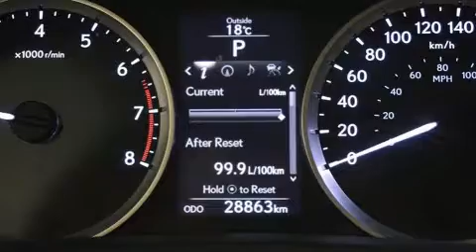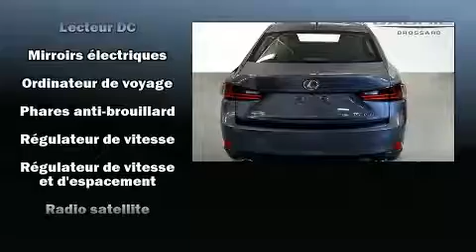2014 Lexus IS in Brossard, QC J4W 1M6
Allez-y, demandez à essayer la Lexus IS 350 2014. Affichant moins de 30 000 km au compteur, cette berline 4 portes met la priorité sur le confort, la sécurité et son côté pratique. Sous le capot on retrouve un moteur 6 cylindres développant plus de 300 chevaux, ce qui vous offre une conduite dynamique et prévisible. Lexus a pris soin d'agrémenter l'intérieur d'équipement de premier plan, comme: sièges en cuir, un compte-tours, une télécommande intégrée d'ouvre-porte de garage, un ordinateur de bord, un afficheur de la température extérieure, système de localisation GPS, et une mémoire du siège conducteur. Avec des phares à haute intensité lumineuse pour éclairer la route, vous bénéficierez d'une visibilité optimale en toutes circonstances. Lexus a mis la sécurité des occupants au coeur de ses préoccupations avec les équipements suivants: coussins gonflables à l'avant avec détecteur de poids du passager, rideaux gonflables pour protéger la tête, système antipatinage, système d'assistance au freinage, un système antivol, et freins à disque aux 4 roues avec antiblocage. Le dispositif de stabilité électronique active automatiquement les sytèmes du véhicule pour vous maintenir en ligne droite. Notre objectif: offrir les meilleurs prix et le meilleur service à chacun de nos clients. Passez nous voir ou appelez-nous pour obtenir plus d'information.